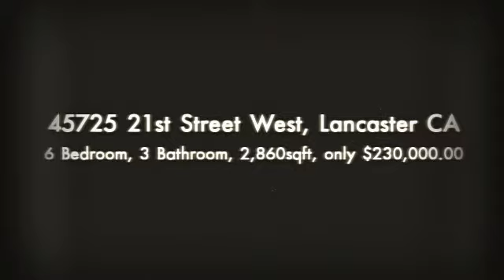For Sale: 45725 21st Street West, Lancaster CA 93536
Beautiful West Lancaster Two Story Home, With 6 Bedrooms, 3 Bathrooms. This home shows like a model home! At only $230,000.00 this home is going to sell quickly! This is a Standard Sale!  No Short Sale or Foreclosure Here!  The only question you need to ask is how fast can YOU close escrow?